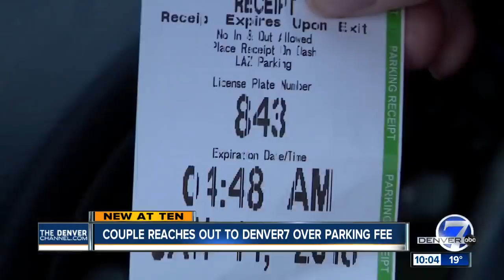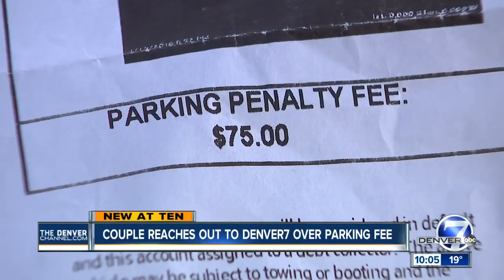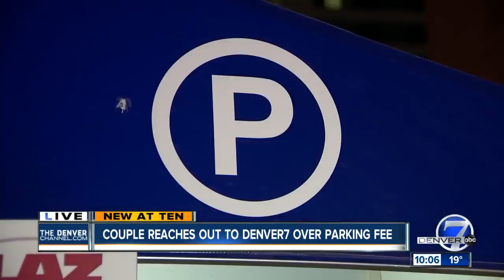Couple gets $75 ticket after paying for parking in downtown Denver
Parking in downtown Denver doesn’t come cheap, but Michael Ryan and his wife, Mary, decided to splurge for a special night on the town Saturday.